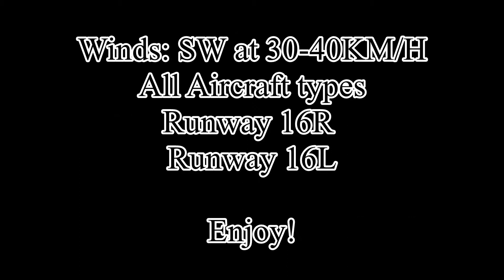Plane Spotting at Sydney Airport, All Aircrafts, Part 2 (Includes New Qatar A380)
This is part 2 of my day of Plane Spotting at Sydney Airport on 10/10/2016. It includes A380's, 747's, 777's and many more.